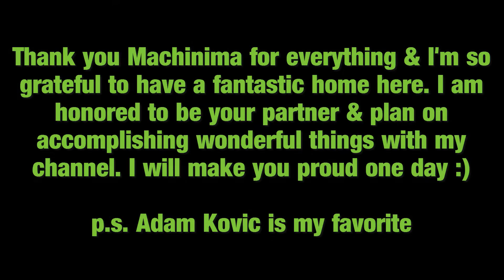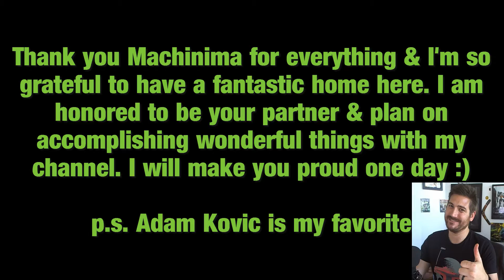Thank you Machinima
Please leave a like or favorite this, they really help & always appreciated. Hope you enjoy this video as much as I did recording it & editing it.

I am still speechless at the moment & cannot believe I've been partnered with Machinima for a full year. I just want to personality thank Machinima & all of their wonderful employee's for creating memories with me & giving me a heartwarming home on YouTube. I couldn't of achieved so much last year (2014) without them & I'm super grateful to have so many amazing friends within the network. Thank you for everything!

If you're interested in joining Machinima, feel free to checkout the partnership program.